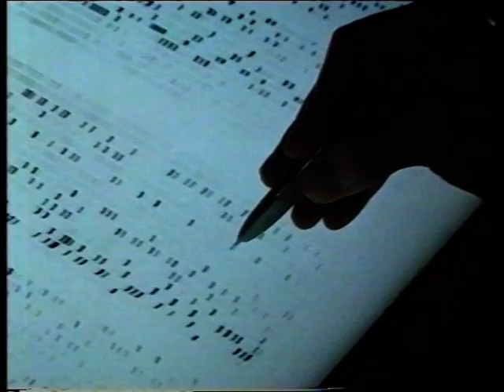News 2 CRC Human Cancer Genetics Grp, Univ. Cambridge c.1994